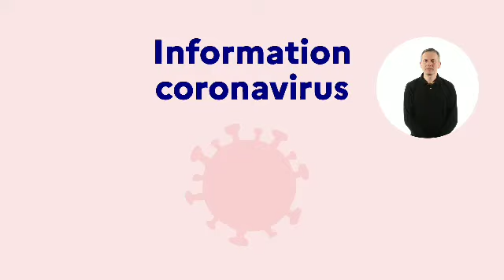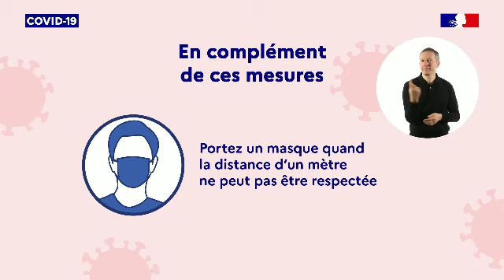LA CRISE SANITAIRE 😠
🔴PENDANT LES PERIODE SCOLAIRE LES LIVES ONT DES HORAIRES ,
     ET PENDANT LES VACANCES IL N'A PAS D'HORAIRES DE DEBUT NI DE FIN 🔴
🔺 MON PSN PS4 :  MED-VIPER59 🔺

ET LIKER 👍 LES VIDEOS ET LIVES SA ME FAIT PLAISIR ET SA M'ENCOURAGE

➡️ VOICI LES REGLES DES LIVES ⬅️

⚠️ pas de demande pour étre modo ⚠️
✅pub pour votre chaine est autorisée ✅
❌pas de pub Live ❌
🔞 pas de caractère pornographique 🔞
🔶respecter le live et respecter vous 🔶

( bien sur je ne force pas 🙂)

🔹 Sur la chaine  il a de toutes sorte de vidéo 🔹